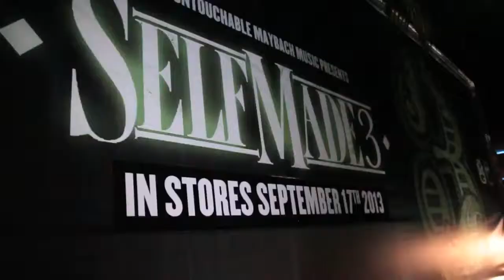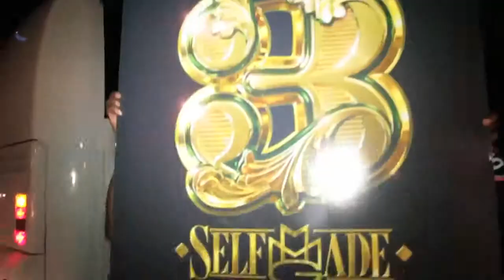MMG WEEKEND A BAY BAY CLUB ROOM SERVICE VLOG MIAMI FL 1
MMG Weekend Day 1

Shot by ScootermanPro
Edited by ScoobyMovies